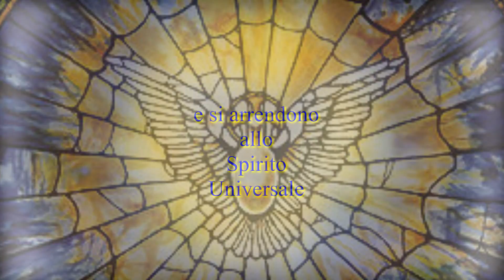Al Santo padre - Omaggio a Papa Francesco di Mariannina Amato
La mia  cara amica, Mariannina Amato, brillante e valente Psicologa ,  ha scritto una poesia dedicata a Papa Francesco . Mi ha chiesto di visualizzarla con un mio slide. Spero ci sia riuscito, restando in sintonia con la poesia.